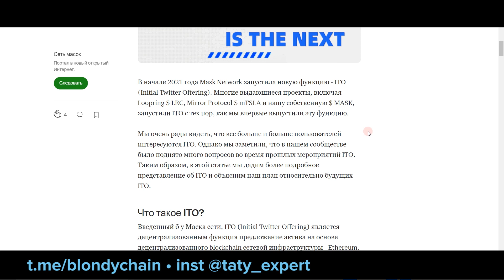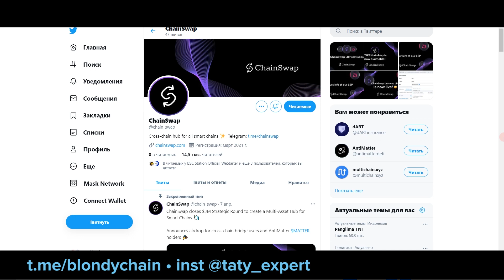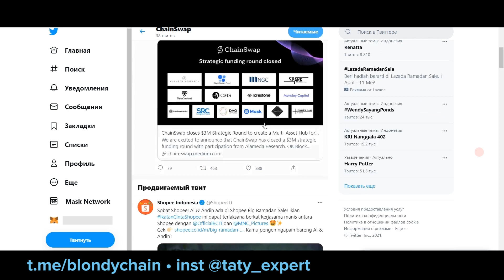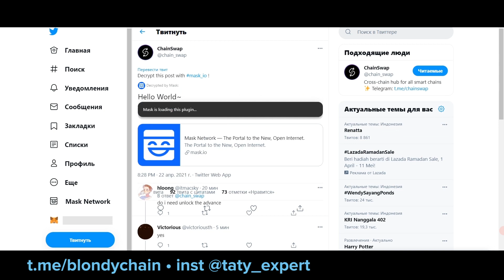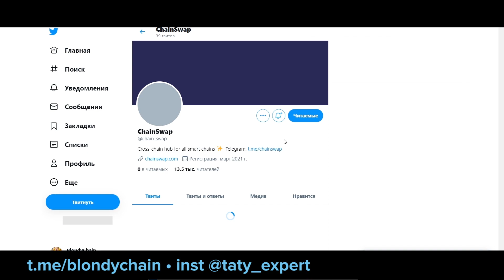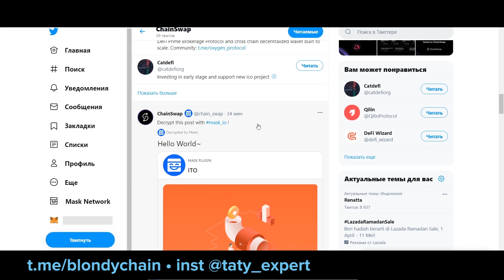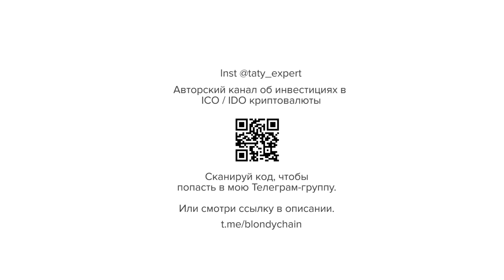Как я проиграла в ITO в Twitter • Как купить токены за MASK • Что такое ITO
👉В этом видео покажу что такое ITO как в нем участвовать на своем примере. У меня этого сделать не получилось, но в этом видео проанализируем основные ошибки и сделаем выводы.